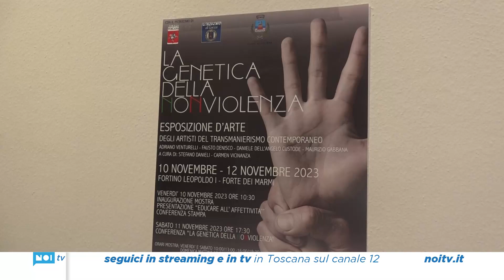La Genetica della non violenza: aperta la mostra al Fortino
Sarà visitabile per tutto il weekend al Fortino Leopoldo I la mostra che porta nelle sale quattro artisti transmanieristi e il loro impegno contro guerra e violenza.